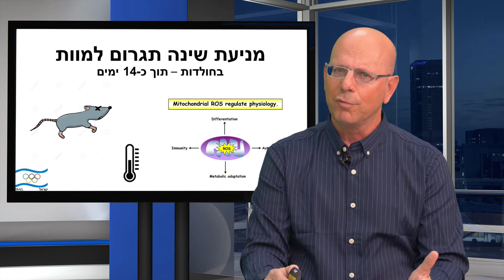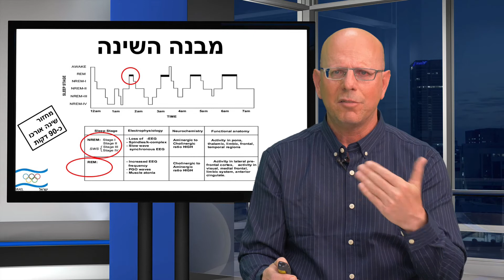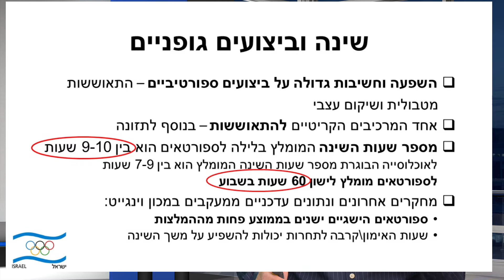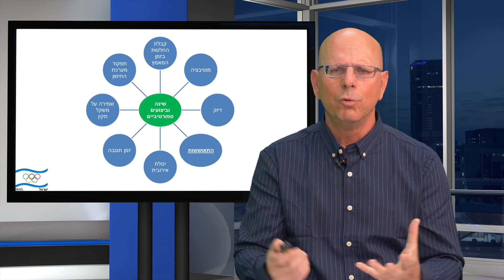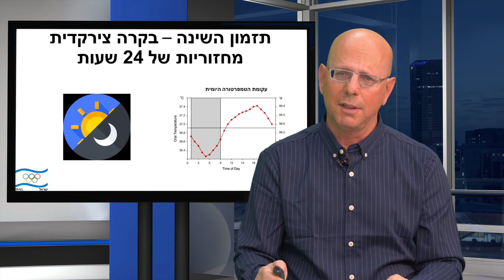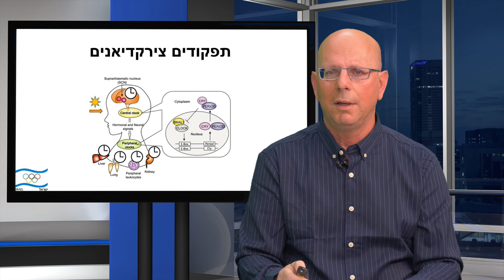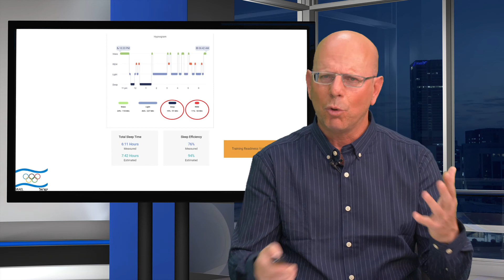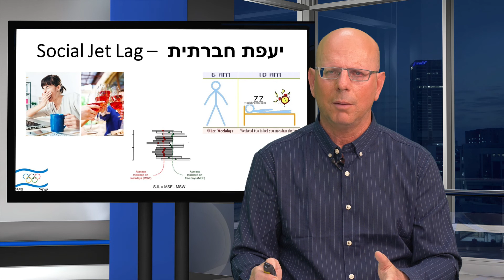הרצאת הכנה למרתון סמסונג תל-אביב 2021 בחסות פאווראייד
הרצאה עם הפיזיולוג מולי אפשטיין